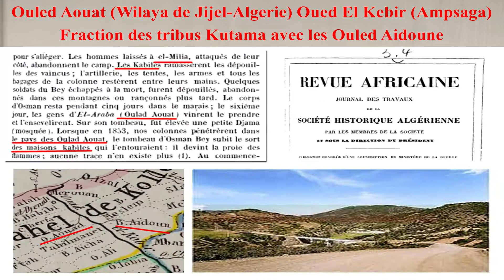OULED AOUAT OULED AIDOUN JIJEL ADJISSA KUTAMA جيجل عجيسة كتامة